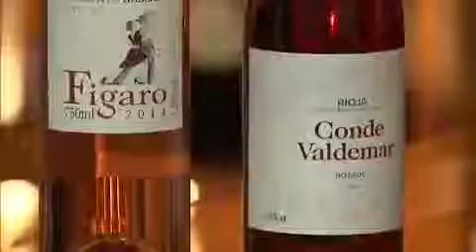Sua Excelência o Vinho com Salomão Shvartzman e Ciro Lilla | Band e Mistral - Vinhos para Verão 2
Nesta edição Ciro Lilla indica rosés para os dias quentes. Também dá dicas para quem não dispensa o tinto, nem mesmo no verão. As uvas que produzem tintos leves e a temperatura ideal para desfrutar melhor o vinho nesta época do ano. (Programa "Sua Excelência O Vinho", na BandNews toda sexta, sábado e domingo às 22h55).